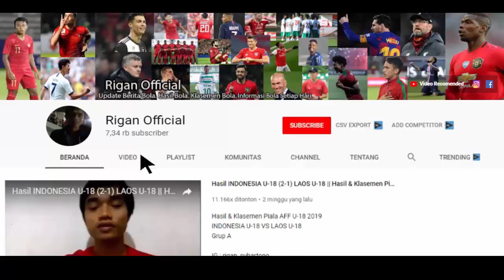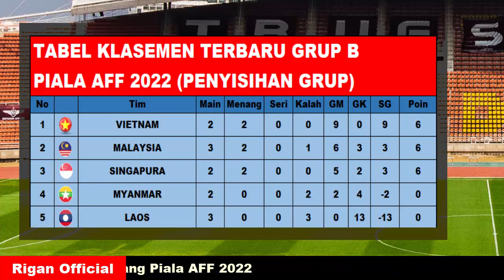HASIL PIALA AFF 2022|| VIETNAM VS MALAYSIA 3-0 (HASIL & KLASEMEN TERBARU SELASA, 27/12//22).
vietnam vs malaysia, laos vs singapura
Hasil hasil lengkap piala aff terbaru
Selasa, 27 desember 2022
hasil, jadwal & klasemen terbaru piala AFF 2022